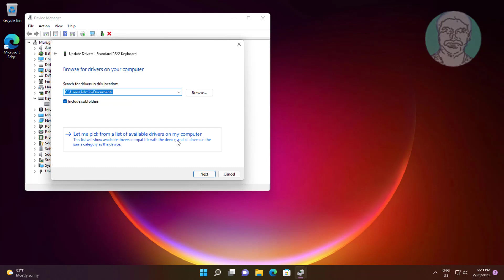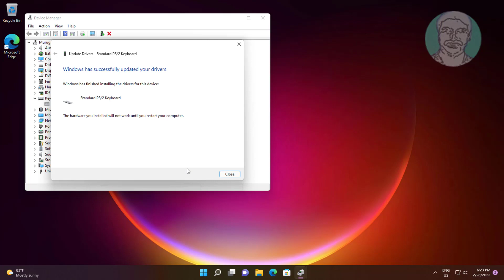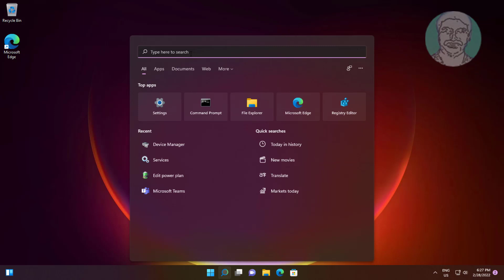Fix Windows 11 Autotyping Keyboard / Typing Wrong Letters Keyboard Problem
This Tutorial Helps to Fix Windows 11 Autotyping Keyboard / Typing Wrong Letters Keyboard Problem

00:00 Intro
00:09 Method 1 - Keyboard Troubleshooting
00:34 Method 2 - Update Keyboard Driver
01:09 Method 3 - Uninstall Keyboard Driver
01:39 Closing